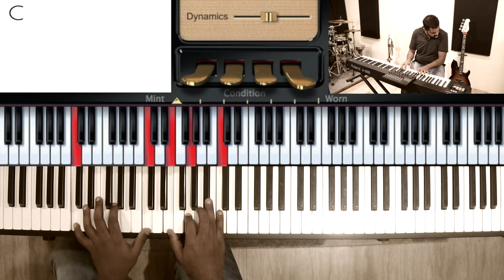Riff #1166 - Nathaniel School of Music